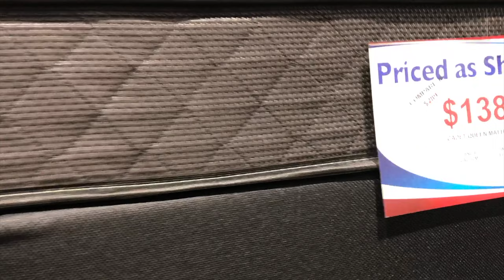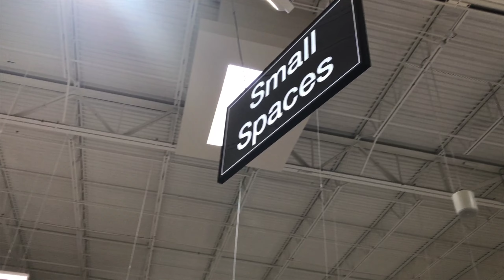アメリカの家具屋さん｜American Furniture Warehouse｜テキサス生活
今回は、テキサスにあります大きな家具屋さんを紹介したいと思います

PS; 不適切なコメントがあると、コメント欄が強制的に閉鎖させられたりすることがあるらしいので、こちらの判断で個々のコメントを削除させていただく場合があります。ご了承ください🙏

🕹​主人のゲーム実況チャンネル↓🕹
      ​(my husband’s Chanel )